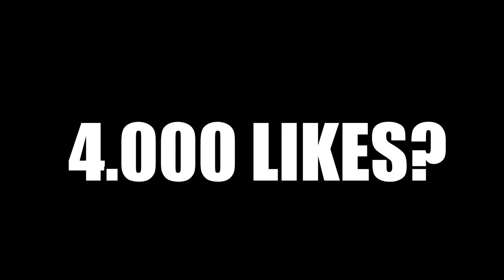UNGUR LA MINE ÎN MAGAZIN | STORYTIME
⦁Snapchat▸ snikuletz

⚫Melodia de la final:
Kazi Ploae - Nebulozitate